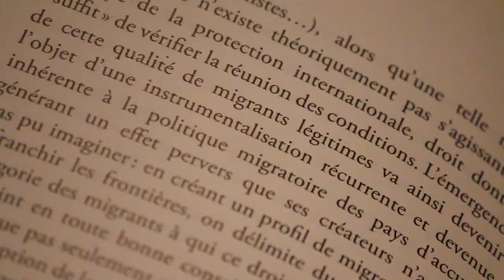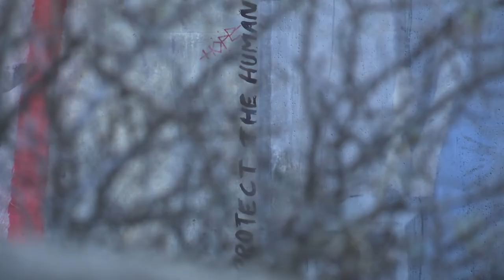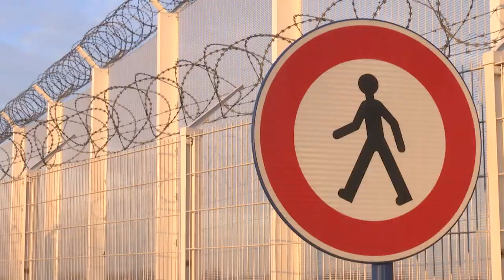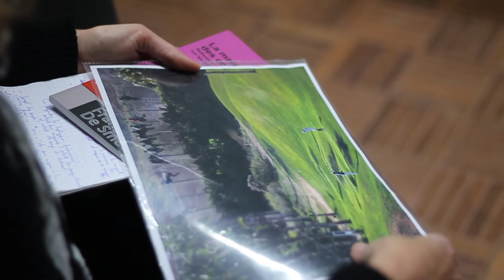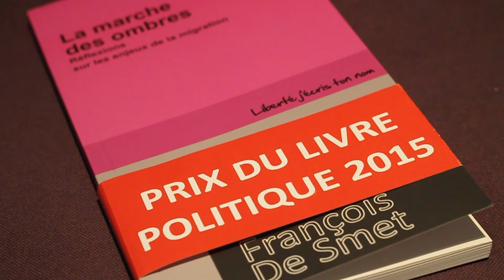Migration: de Bruxelles à Calais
A travers l’interview de François De Smet, directeur de Myria et auteur de "La Marche des ombres, Réflexions sur les enjeux de la migration" publié au CAL, mais aussi à travers la rencontre de migrants à Calais, nous reviendrons dans ce reportage sur la politique migratoire européenne… ou plutôt l’absence de réelle politique en la matière.